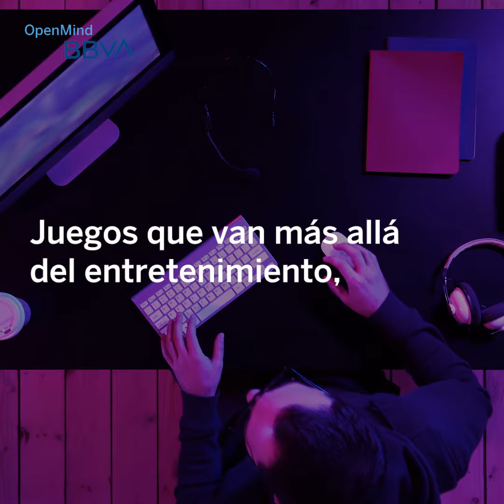Videojuegos para combatir el cambio climático | Píldoras de ciencia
Una alianza de 21 compañías desarrolladoras de videojuegos pretende hacer frente al problema del cambio climático. Su objetivo principal es reducir 30 millones de toneladas de emisiones de CO2 para 2030. ¿Cómo? Aplicando propuestas concretas tanto en el desarrollo como en la distribución.